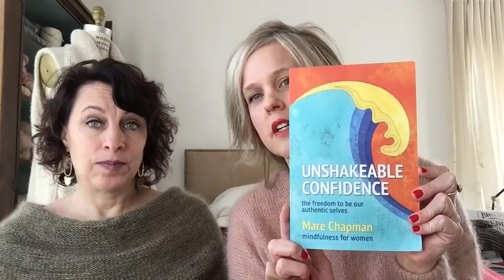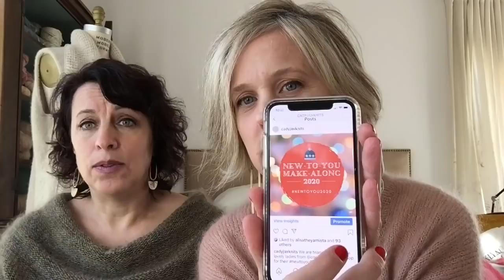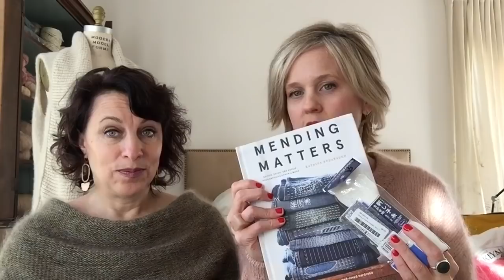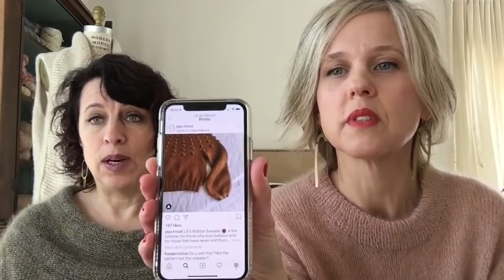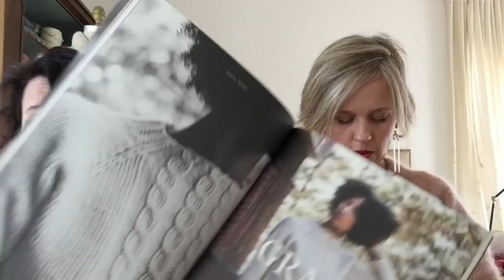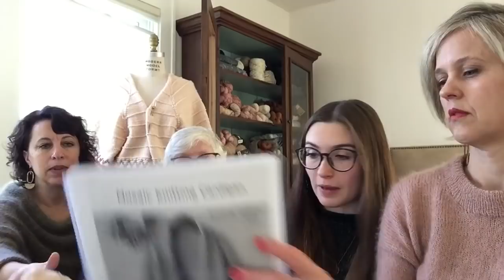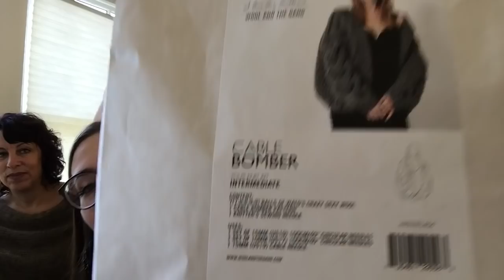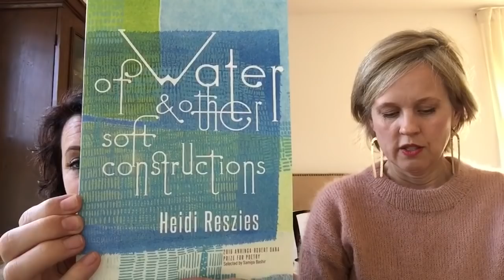Cady Jax Knits Podcast 23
Cady Jax Knits @cadyjaxknits
Jackie @jdominirose
Caitlin @caitlin.wedekind
Lili @lilimckenziee
Sally @sallyjerneyquilts

*Ravelry*
Jackie  - dominirose
Caitlin - Caitlinknit
Sally - sjerney
Lili - lilimckenzie

Join us in making Lili’s Bobble Sweater.
To enter the giveaway, pause and reflect for a moment: Who is someone you admire and why. US and Canada folks post a comment beneath this episode, No. 23, to be eligible to win a sweaters quantity of the yarn from Hip Knits Wool used to make the original Lili’s Bobble Sweater. The designer is also including a copy of her pattern and Hip Knits Wool has included a tote as well.

***Jackie’s FO***
Stockholm Sweater by PetitKnit
in Isager Strik Silk Mohair #62

***Jackie’s WIP***
Suriously Holey by Stephen West
In Farmer’s Daughter Fibers
Moon Sisters, “Mister Pocket” and Oh Dang! “Dumplin”

Grace Sweater by Denise Byron
in Quince and Co. Puffin “Peaks Ferry”

***Caitlin’s FO***
Redy by ANKESTRiCK
in “Hematite” on Maiden and Fae

Everyday Slouchy Beanie by Dragon Hoard Design

***Caitlin’s WIP***
Lili's Bobble Sweater by Paula Leme
in La Bien Aimee Merino DK and Silk/Mohair “Madeline”

***Sally’s FO***
Shawl for Lili’s aunt in Julie Asselin Leizu DK “Charlotte”

***Sally’s WIP***
Boho Style Mosaic Cardigan by Irene Lin
in Quince and Co. Lark, Spincycle Dream State, Brooklyn Tweed Shelter

Courage Shawl by Shannon Cook
in Harrisville Designs Nightshades

***Lili’s WIP***
Koivu Sweater
Spincycle “Shades of Earth”

***Jamie’s FO and WIP***
Castle Cowl by Rose Mogerman
in Wool and the Gang in Crazy Sexy Wool “Dusty Denim”

Georgetown Cardigan by Hanna Fetig
in Purl Soho Cashmere Merino Bloom “Wheat Flour”

***GOOD THINGS***
Wool and the Gang Cable Bomber kit

Mare Chapman Mindfulness Advent
Look for the book and CD GIVEAWAY  on Instagram December 21st!

Sally Jerney Quilts on etsy

earrings - Melissa Jenkins Designs

Folk City  neo-peasant handmade soaps, natural dyed yarn, poems

***Where We’ll Be***
Vogue Knitting Live, New York City, January 17-19
Madison Knitters Guild, February 10, 2020 Membership Meeting w/Stephen West

What sweater do you love enough to make again?
Caitlin made her second Reddy. Jackie is going to make a second Boho Blush.
We’ll add a page in our Ravelry group to post your second sweaters.
Prizes - sure! KAL ends April 30th.

New-To-You Make Along 2020
January 1, 2020 - February 14, 2020
Hosted by Cocktail Hour by the Coop

Stash Down 2020 @browngyrlknits